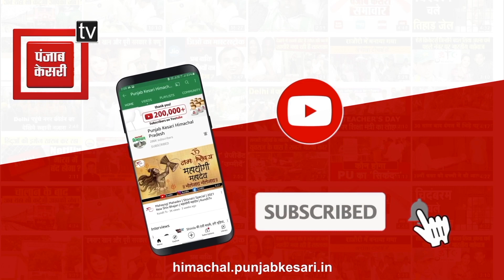धर्मशाला के सकोह में मकान पर गिरा पेड़, भारी बरसात के कारण जलमग्न हुआ घर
धर्मशाला के सकोह में मकान पर गिरा पेड़, भारी बरसात के कारण जलमग्न हुआ घर#HimachalPradesh